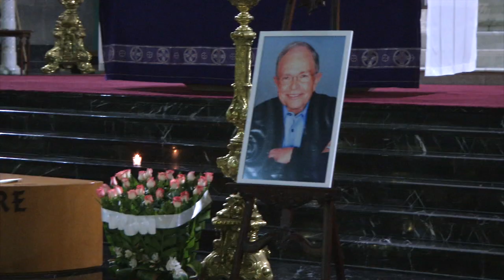La Cuchara | REBECCA DE ALBA se molestó con la prensa por los cuestionamientos de Ricky Martin.